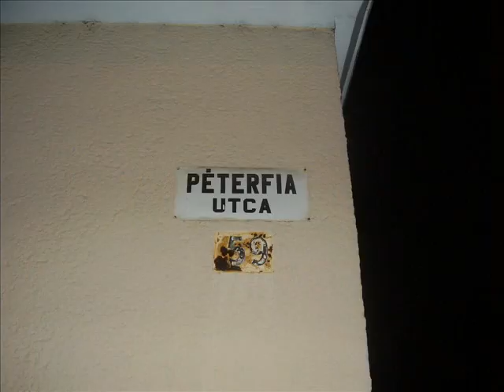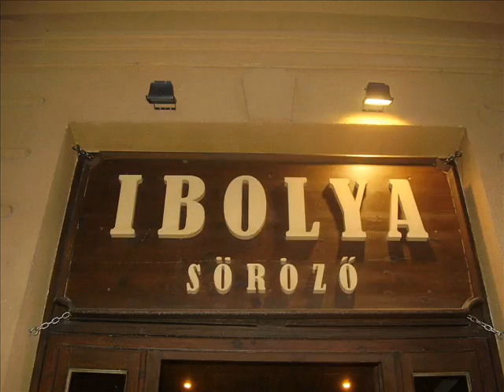Viola's song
Továbbra sem tudok énekelni...
A video about my favourite pub.But it's more than a pub it's "almost heaven":D

Almost heaven, the Viola
Bottle mountains, Pyramid river
The beer is cheap there,
cheaper than the water
Colder than the icecube,
That's why we go there

Sweet railroads, take me home
To the place, I belong
The Viola on Peterfia
Take me home, sweet railroads

All my memories, gathered aruond her
Me and my friends
never drink there water
Dark and dusty, please don't ask me why
But when I think about her
Come teardrops in my eye

Chorus

I hear her voice,
in the mornin' hours she calls me
But I can remember
That my home far away
Sitting in the school I get a feelin'
That I should have been home yesterday,
Yesterday

Chorus 2x